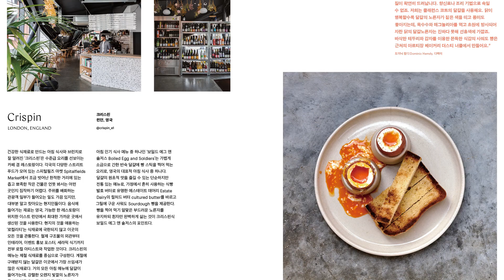Magazine F 15th Issue: EGG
에그 Egg는 닭이 낳은 알인 달걀, 넓게는 오리, 칠면조 등 조류의 알까지 포괄하는 식재료입니다. 그 중에서도
모든 요리의 기본 식재료이자 만능 식재료로 꼽히는 달걀은 단백가 수치가 100에 달해 가장 이상적인 단백질
공급원으로 소비됩니다. 요리 초보부터 전문가까지 누구나 다루기 쉬운 동시에 삶거나 부치거나 날로 먹거나
거품을 내어 부재료로 사용하는 등 조리법에 따른 활용폭이 넓다는 점 역시 달걀만이 갖는 경쟁력입니다.
특히 아침 식사와 브런치에서 달걀의 활약은 상징적 의미를 지니며, 에그 베네딕트, 크로크 마담, 스크램블에그
등의 메뉴는 물론 동양식 달걀 요리를 대표하는 달걀찜과 계란말이까지, 전 세계 식문화를 관통하는 식재료로써
지위를 유지하고 있습니다. 최근 들어서는 동물 복지를 위해 방목 사육한 닭의 유기농 달걀과 동물성 단백질의
대체품으로 거론되는 인공 달걀 시장이 성장하며 새로운 화두를 제시하고 있습니다.
Eggs, a food ingredient strongly associated with chickens, are laid by poultry like
ducks and turkeys. A fundamental and versatile foodstuff, a single chicken egg is
an ideal source of protein with high biological values (BV) reaching up to 100. Eggs
appeal to everyone, and anyone from novice home cooks to professional chefs enjoy
boiling, frying, whisking, and even incorporating the raw ingredient into endless
culinary creations. They star in ubiquitous Western brunch dishes like eggs Benedict,
croque madame, and scrambled eggs, and they shine in classic Asian steamed eggs
and rolled omelets. Without a doubt, eggs are a staple across the globe. Now the
conversation has turned to animal welfare, sparking a remarkable rise in free-range,
organic eggs and egg alternatives as a substitute for animal protein.

Publisher

조수용 Suyong Joh
Executive Director

김명수 Myungsoo Kim

Editor-in-Chief
박은성 Eunsung Park

Content & Editorial Director
정소정 Sojeong Jeong

Editors
이은경 Eunkyung Lee
손기은 Kieun Son
신희원 Heewon Shin

Contributing Editors
서유석 Alex Seo
정혜선 Hyesun Jeong

Art Direction & Design
최유원 Yuwon Choi

Marketing
김현주 Hyunjoo Kim
김예빈 Yeubin Kim
Sales & Distribution
김수연 Suyeon Kim
김기란 Kiran Kim
송수진 Soojin Song

Finance
홍효선 Hyosun Hong